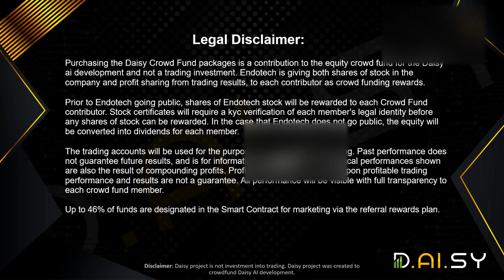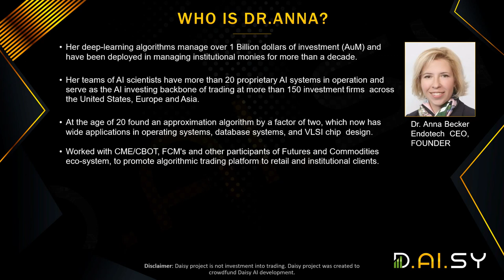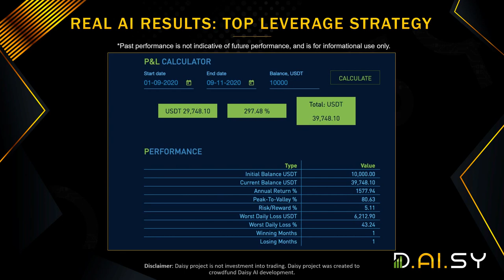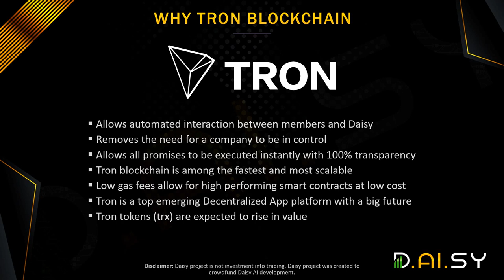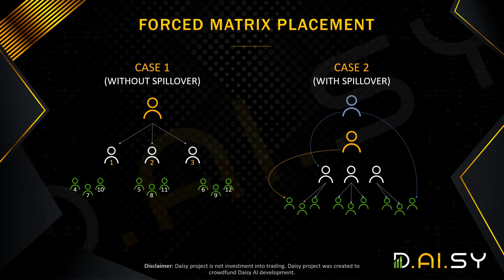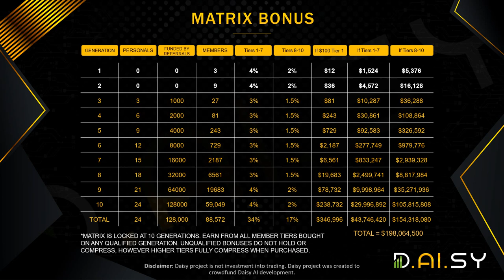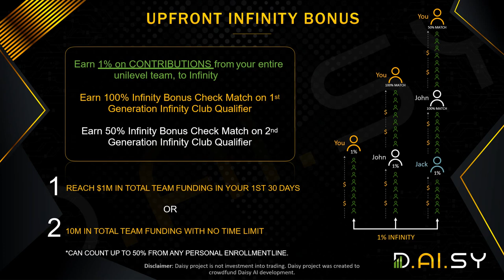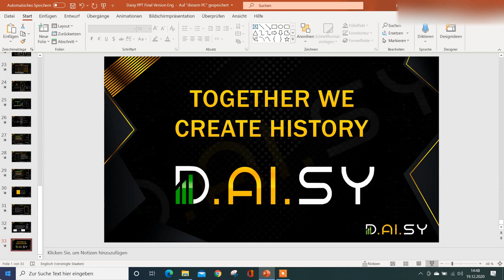What is Daisy AI Presentation With Newest Slides Daisy Global